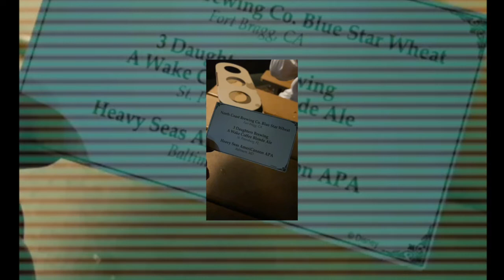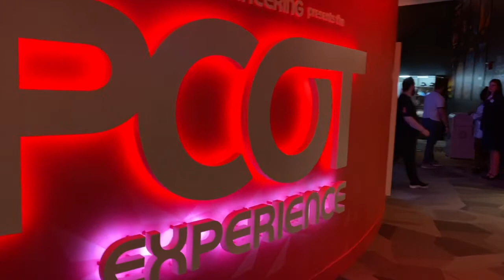Epcot Food & Wine Festival 2019 | Epcot Forever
What's up YouTube! A little recap of our favorite Festival at Disney. Not your traditional footage in the beginning. I wanted to enjoy the food, weather and time with my Fiancé. Stick to the end to see what coming to Epcot SOON!

**Shot on iPhone 11 Max Pro